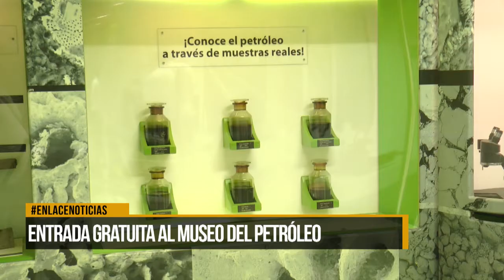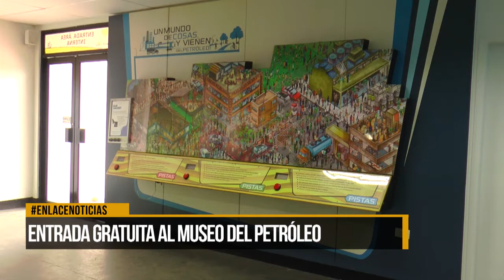Entrada gratuita al museo del petróleo